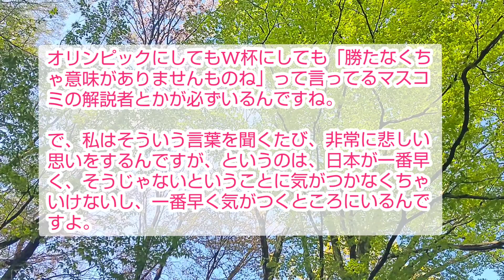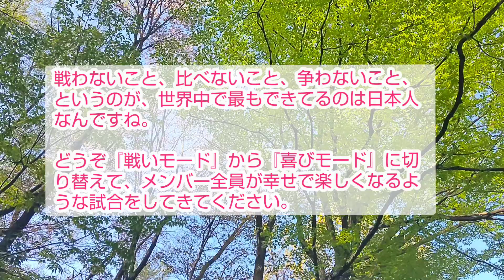小林正観さん【「戦いモード」から「喜びモード」へ】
「私は少年サッカーチームの監督をしていますが、トーナメントに出場し、勝ち残るためには数人メンバーをはずさなければならないんです。

本当は、どの子も試合にすごく出たがってるんですね。私は監督として、どのような指導をしていけばいいでしょうか。」

勝つためには誰かをはずさなければならない、というのは西洋的な思想であって、実は1996年ごろから日本の歴史というのは、全然方向が違ってきているんです。

勝つためにとか利益を上げるためには、どのような悲しみもそこに持っていってもいい、という考え方は、96年ごろから通用しなくなってきているんです。

【で、何が問題なんですか？】より